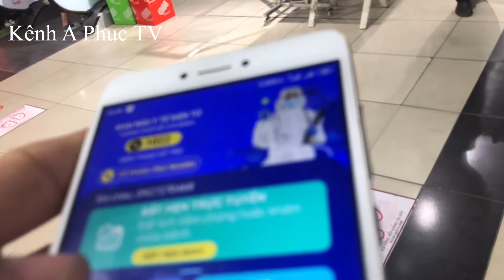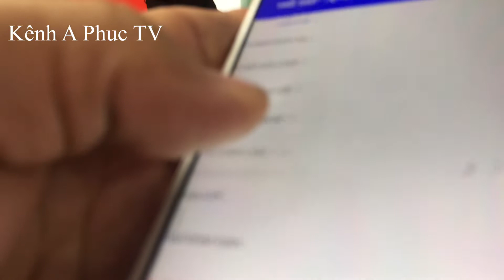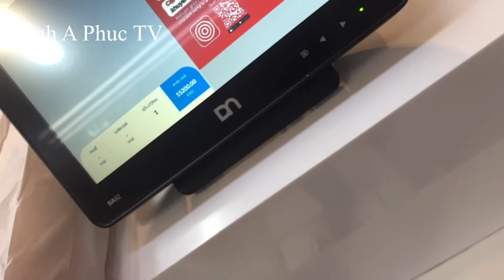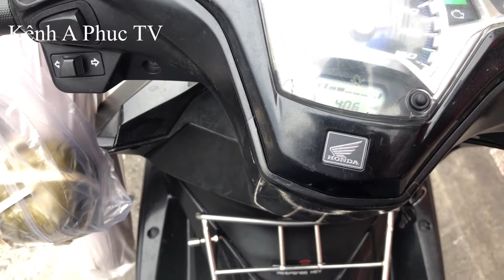APTV | Thử Ăn Bánh Mì Siêu To và Cái Kết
✌️Lần đầu thử ăn bánh mì siêu to và cái kết NTN ?
,để  nhiều người biết đến kênh A Phuc TV nha mọi người .
Và đừng quên bấm chuông để đón xem video mới nhất nha mọi người.